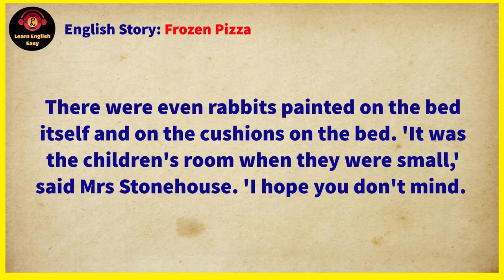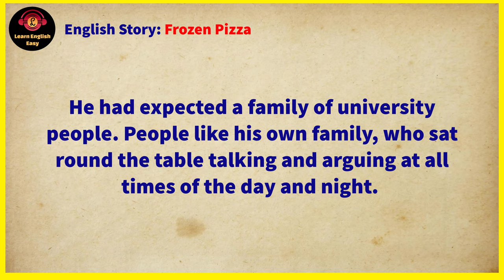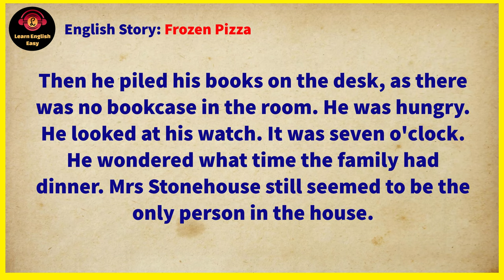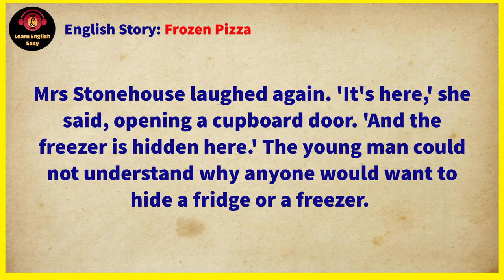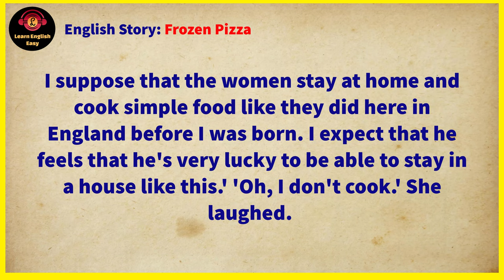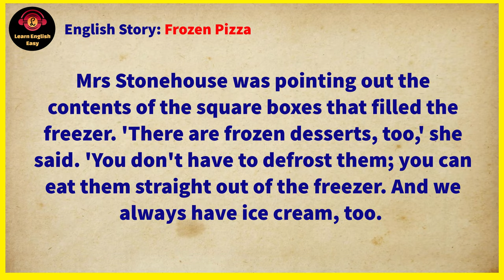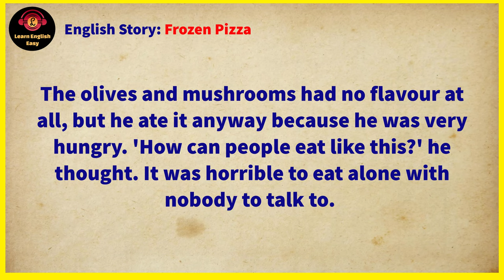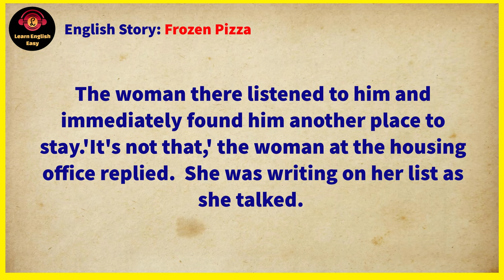Learn English through story ★ Level 1 - Frozen Pizza | Learn English Easy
Frozen Pizza by Antoinette Moses

🔰 Frozen Pizza story. Sooner or later everybody leaves the house where they grew up. They have to deal up with many things. If you are going to be an exchange student or just move and live with other people, you should know which conditions are comfortable for you and declare them in advance. Then you will be able to avoid awkward situations. The character of this story is a young foreign student. He entered the university in England. But he refused to live at the student hostel. He wanted comfort as he had in his native country. All he said in his requirements of the house was the availability of the desk in the bedroom. He moved to a house where a modern family lived. Their mother did not cook at all. There were only a fridge, a sandwich-making machine and a microwave in her kitchen. The family ate a frozen pizza during the day.

Timestamps to follow chapters:
00:00 Into
00:07 Start story
15:30 End story